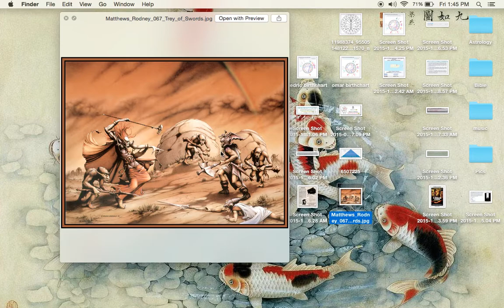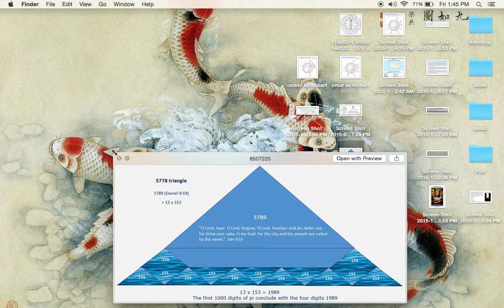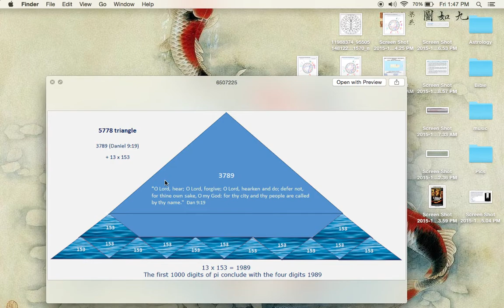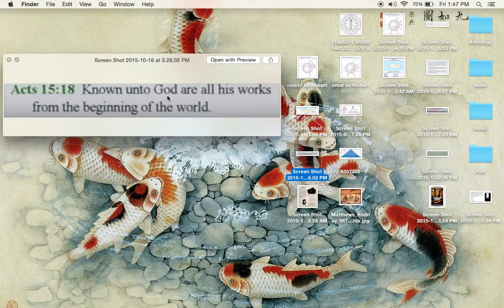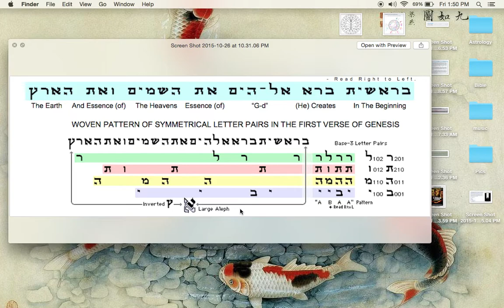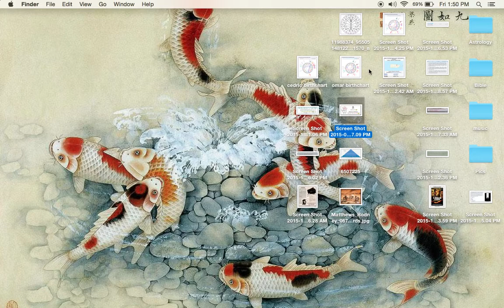1st iMac=$666? Gen. 1-1 TRINARY Code, San Onofre=1st Woe of Revelation